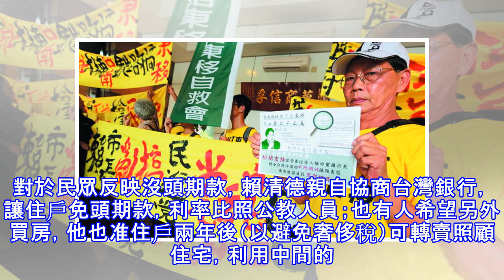【新新聞】被批遇抗爭霸道 賴揆自曝南鐵柔情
賴清德上台未久，就主動跳入《勞基法》的修法爭議，引發民意反彈和社運團體集結強力挑戰。「賴院長」在還是「賴市長」時，也是在民眾和社運團體的激烈抗爭下完成南鐵東移，處理爭議，他有很多經驗談。《新新聞》專訪行政院長賴清德，聚焦在賴揆要小心「拆彈」的一例一休修法，但這已非他首次就個別政策承受巨大民意及社運團體壓力，像是在台南市長任內就處理過備受爭議的「台南鐵路地下化東移」議題。本刊也藉此請教賴揆，他在「南鐵經驗」遭遇強力抗爭的經驗，是否提供他在推動《勞基法》修法遭遇反彈時的借鏡。或許仍對南鐵地下化的諸多糾葛耿耿於懷，賴清德在談及這段往事時娓娓道來。相對於媒體上呈現的角度，多是他堅持不退讓的硬漢形象，他...